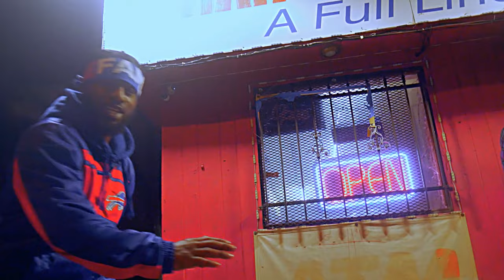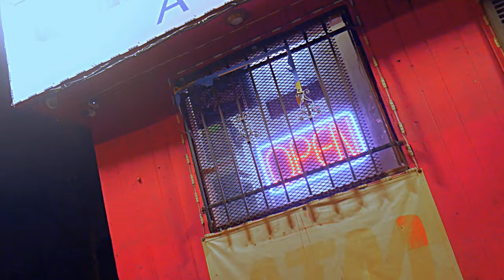FLOW KING BRAVE - NEVER FOLD (OFFICIAL VIDEO)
SONG - NEVER FOLD

ARTIST - FLOW KING BRAVE

ALBUM - NEVER FOLD

Record Label - Dubp Entertainment

Written By E .Mason

Produced By Flow King brave￼

Engineered By E.Mason

By E. Mason

Camera operator : Lafran graphics

Cinema Photo Grapher: Lafran graphics

Director :Lafran graphics

Editor : Lafran graphics

set designer  : Lafran graphics

Video producer  : Lafran graphics

Lightning Designer: Lafran graphics

Motion designer: Lafran graphics

Visual effects : Lafran  graphics

DUBP ENTERTAINMENT© (on behalf of Dubp Entertainment,) Songtrust, Ascap, SoundExchange, Distrokid, Us CopyRights Society,